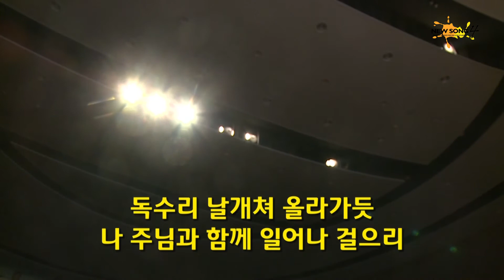NEW SONG 4 말씀[15.02.07]